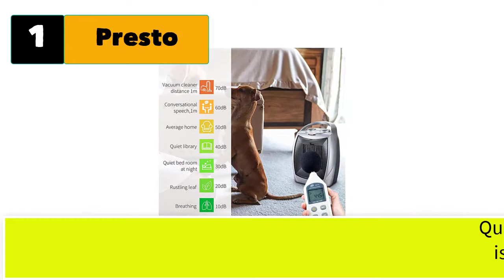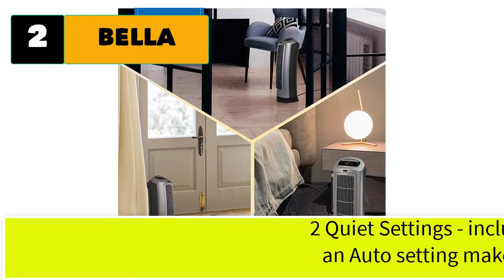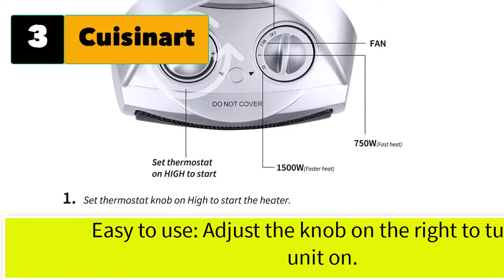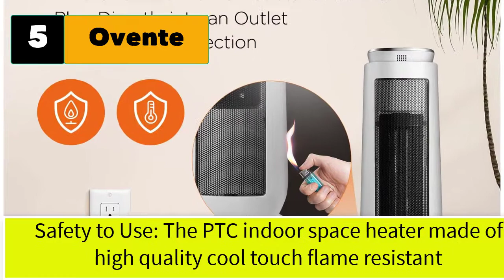Best Ceramic Heater For Large Room | Top 5 Mini Heater for Small Room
Best 5 ceramic heater for large room

1. GiveBest Portable Electric Space Heater with Thermostat.
2. Lasko Ceramic Space Heater.
3. Brightown Portable Electric Space Heater Personal Room Heater.
4.Comfort Zone Oscillating Space Heater Ceramic Forced Fan Heating.
5. PELONIS Ceramic Tower 500W Indoor Space Heater.
6. Aikoper Space Heater, 1500W Ceramic Tower Heater, Portable Electric Oscillating Heater.